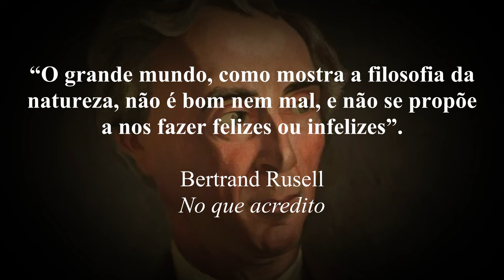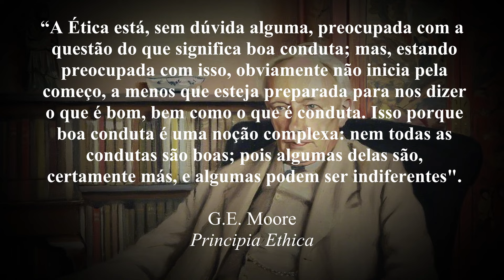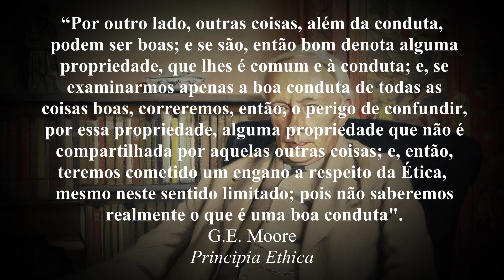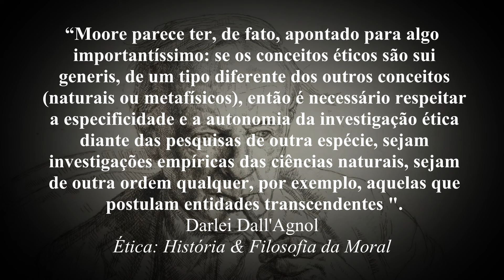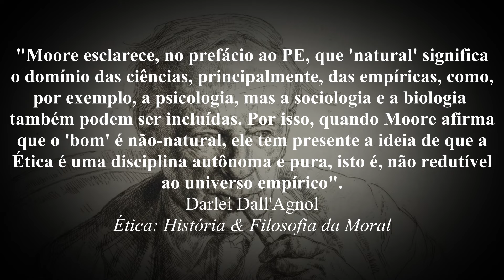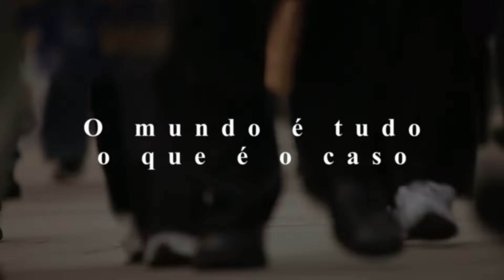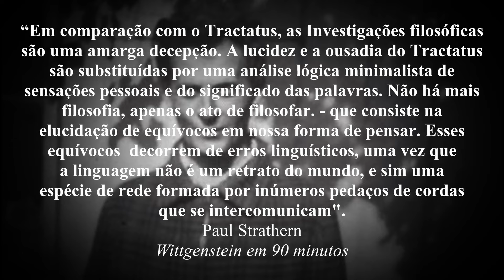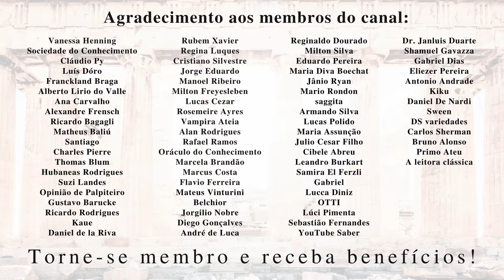Introdução à Filosofia Analítica | Bertrand Russell, G.E. Moore e Wittgenstein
Seja membro deste canal e ganhe benefícios:
Neste vídeo, faremos uma imersão na filosofia analítica, explorando suas raízes e desenvolvimento a partir de três de seus principais pensadores: Bertrand Russell, G.E. Moore e Ludwig Wittgenstein. Vamos entender como Russell e Moore deram início ao movimento com sua ênfase na clareza conceitual e análise lógica, e como Wittgenstein expandiu e transformou essas ideias com sua visão inovadora da linguagem e da realidade, além de explorar os tópicos mais influentes das respectivas filosofias de cada um desses três pensadores, do paradoxo de Russell ao argumento da questão aberta de Moore. Se você quer compreender os fundamentos da filosofia analítica e sua relevância para o pensamento contemporâneo, este é o ponto de partida perfeito!

Livros recomendados:
Bertrand Russell 3 em 1: No que Acredito, Por que Não sou Cristão e Ensaios Céticos
História da filosofia ocidental (Russell)
Principia Ethica (Moore)
Tractatus Logico-Philosophicus
Investigações Filosóficas
Wittgenstein em 90 minutos
Introdução à lógica (Mortari)

Meus livros:
"Ser ateu"

Tópicos do vídeo:
0:00. Introdução
2:56. A abordagem analítica
8:00. Russell: ceticismo, ateísmo, fisicalismo
12:16. O paradoxo de Russell
13:44. G.E. Moore e a falácia naturalística
15:10. O argumento da questão aberta
16:23. Metaética e ética normativa em Moore
22:30. Wittgenstein e a lógica como espelho do mundo
26:36. O segundo Wittgenstein e os jogos-de-linguagem